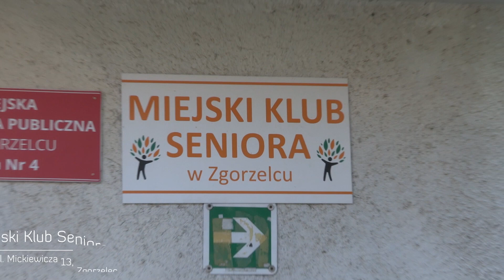Ogólnopolska Karta Seniora w Zgorzelcu | zgorzelec.eu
Miasto Zgorzelec przystąpiło do programu Ogólnopolska Karta Seniora, realizowanego przez organizację pozarządową Stowarzyszenie MANKO, wydawcę magazynu "Głos Seniora" z siedzibą w Krakowie. Celem programu jest aktywizowanie seniorów i  edukowanie ich z zakresu ekonomii, prawa, nowych mediów. Karta uprawnia do skorzystania ze zniżek i promocji oferowanych przez partnerów projektu tj. przeszło 1000 miejsc, w których jest honorowana.